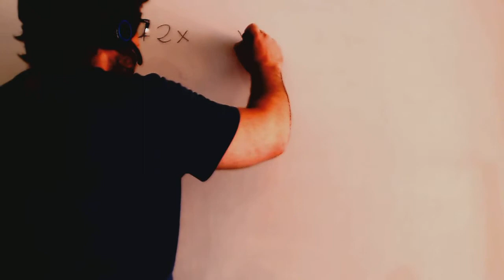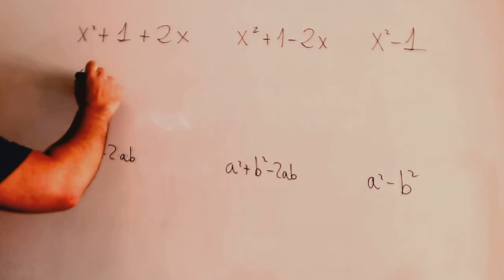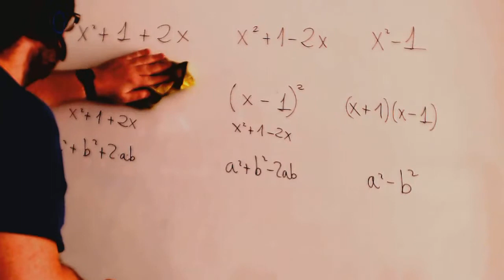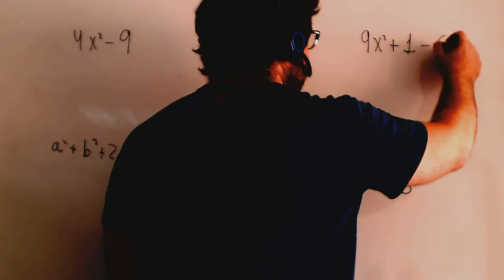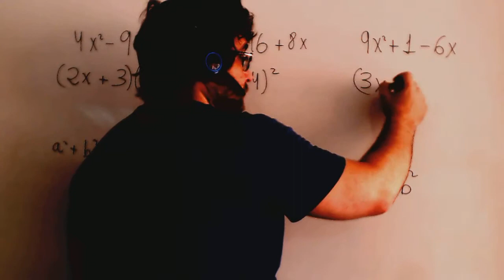Reconocer productos notables Matematicas 3º ESO Academia Usero Estepona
Reconocer productos notables Matematicas 3º ESO